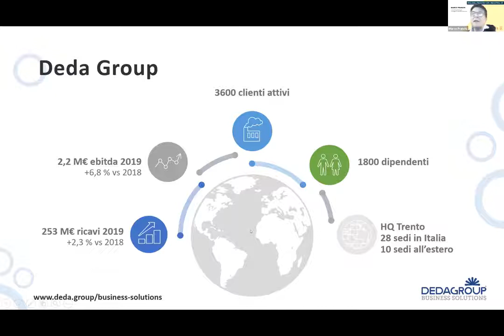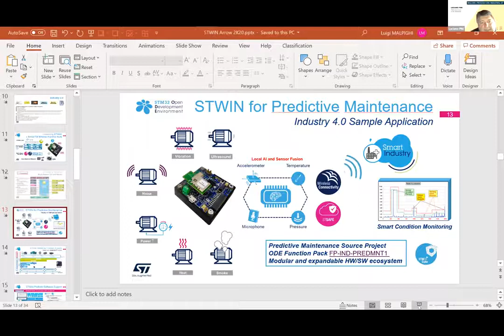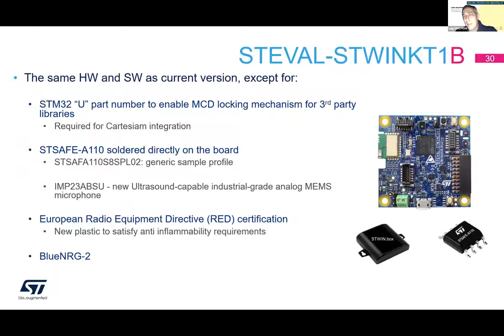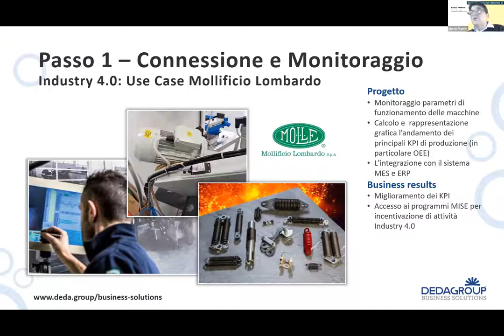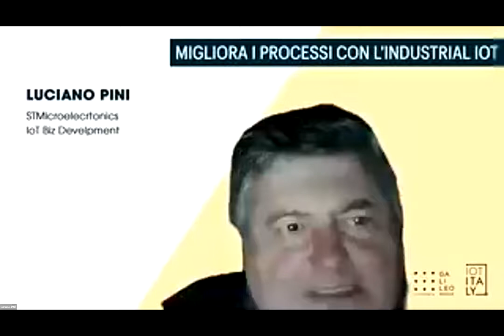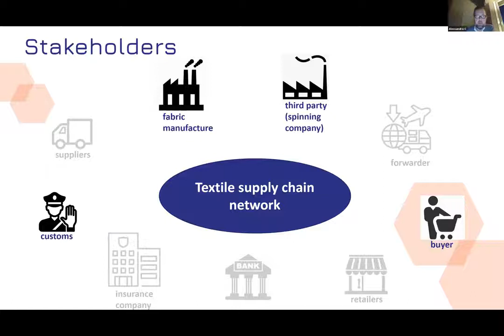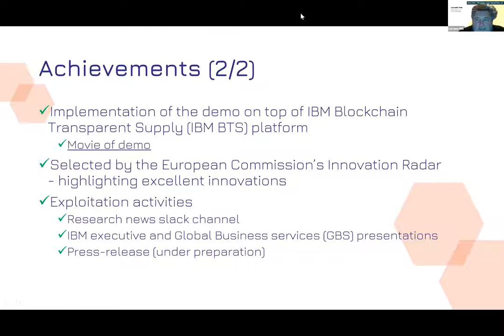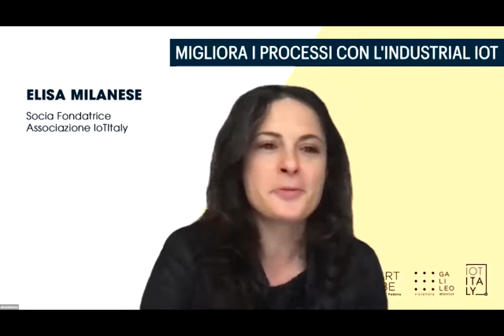Migliora i processi con l’Industrial IoT, Dalla manutenzione alla raccolta dati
IotItaly in collaborazione Galileo Visionary District  presenta il webinar dal titolo “Migliora i processi con l’Industrial IoT – Dalla manutenzione alla raccolta dati con approcci facili e veloci di digitalizzazione“, ovvero la trasformazione dell’azienda in industria 4.0 tramite IOT per rendere i processi più efficienti e produttivi, potendo sfruttare tutti i vantaggi e le opportunità della raccolta dei dati che provengono direttamente dalla produzioni.

Manutenzione predittiva, eliminazione o riduzione drastica degli sprechi, maggiore controllo di tutte le fasi produttive: la trasformazione digitale dei processi produttivi permette di renderli più veloci ed efficienti.

Connettere tramite IOT i macchinari significa avere un controllo maggiore dei processi produttivi e quindi migliorarli e renderli efficienti. Ma non solo: dal monitoraggio dell’azienda nella sua complessità possono essere ricavati dati che possono essere utili per una gestione più integrata e intelligente, sfruttando anche l’analisi predittiva, quindi risolvere un problema ancora prima che si verifichi.
La conseguenza è quella di avere una azienda, prodotti e servizi più competitivi sul mercato.

L’appuntamento ha come scopo quello di far conoscere alle aziende il modo più semplice e veloce per trasformare attraverso l’internet of things  la propria azienda in industria 4.0, anche senza dover sostituire macchinari, cioè attuando il revamping industriale.

Uno degli argomenti che verranno trattati nella tavola rotonda è come connettere tra di loro linee produttive già pronte per industria 4.0 e quelle linee più datate che non hanno ancora la possibilità di essere messe in rete con le altre.

Verranno presentati i case history di successo e le tecnologie IOT abilitanti per industria 4.0 disponibili ad oggi per poter trasformare velocemente ed efficacemente la propria azienda, anche senza la necessità di dover acquistare nuovi macchinari.